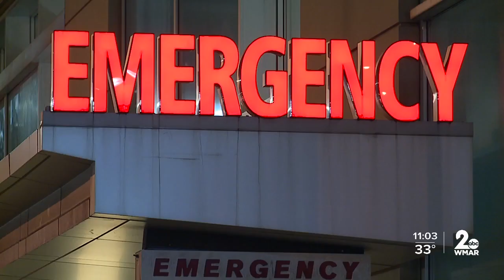COVID-19 and cardiac arrest connected?